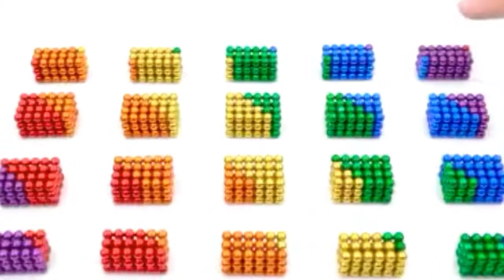A beautiful building made of magnetic balls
Hello friends...
Welcome to FR Zee Gaming and learning World
Nice to see you on this channel. Here you will find interesting and bravo Gaming and learning videos...